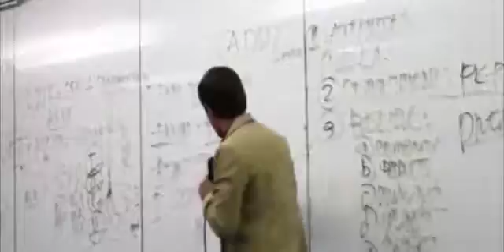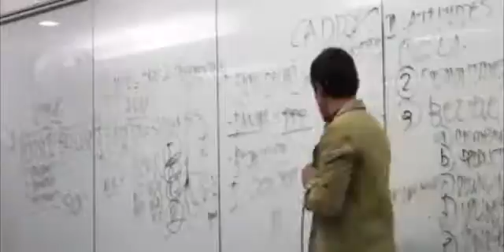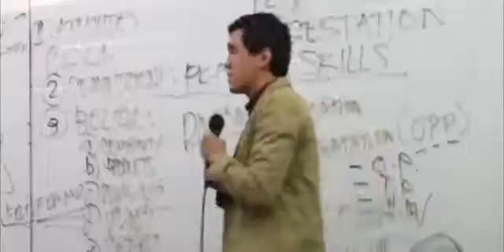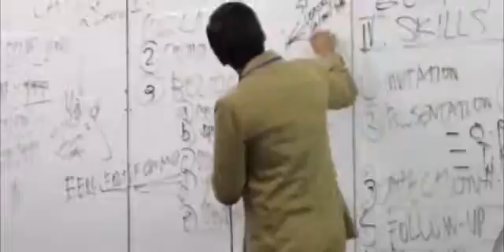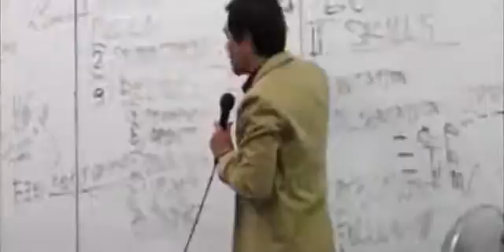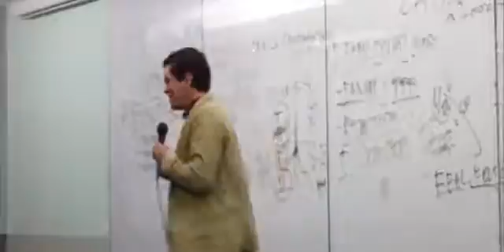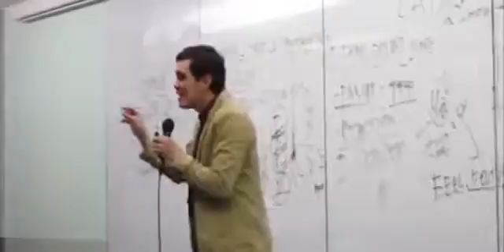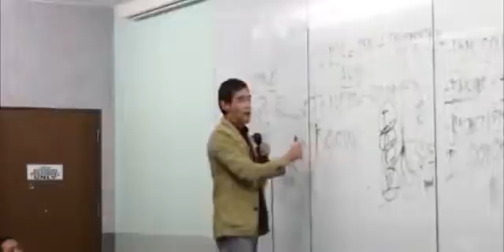AIM New Distributors Orientation by Jurgen Gonzales 7